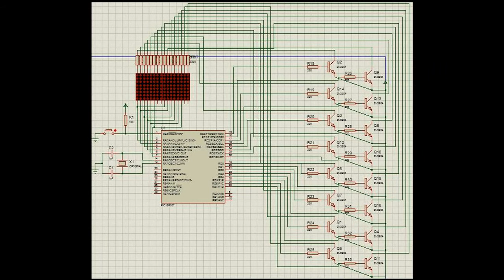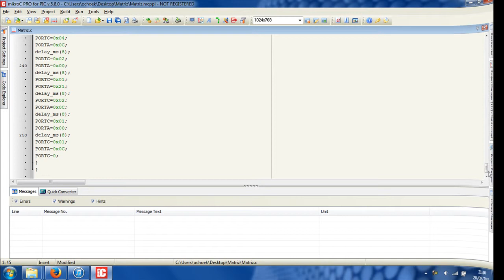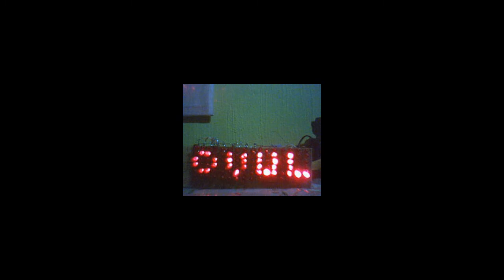UTN-MT31-MATRIZ DE LEDS3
INTEGRANTES:
González Serrano Omar.
Velázquez Sánchez Víctor Alonso.
Caravantes Estrada Sergio.
Miranda Ayala Luisa Valentina.

FUNCIONAMIENTO:
Es una matriz de LEDs en el cual se prenden por coordenadas descritas en la programación del PIC(16f887) y, que al prender algunos de estos en una determidada secuencia, se forma la figura deseada.